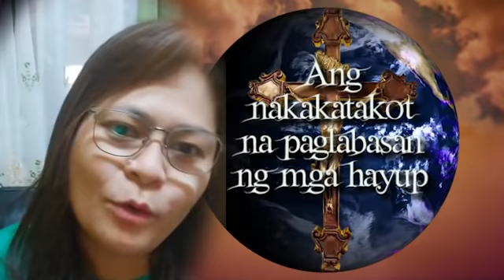NAKUPO! ANG NAKAKATAKOT NA PAGLABASAN NG MGA NILALANG EPEKTO NG DELUBYONG KAKAHARAPIN NG 3 LUGAR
SHOCKING! ANG PAGLABASAN NG MGA HAYUP AT MGA NILALANG SA TINDI NG DELUBYO SA TATLONG LUGAR NA ITO| PROPESIYA TV